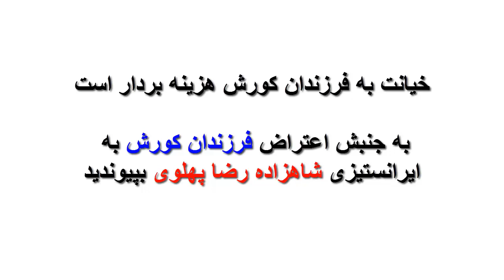جنبش اعتراض فرزندان کورش به ایرانستیزی شاهزاده رضا پهلوی_ویدیو دوم آوا دختر ایرانی از گیلان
ویدیو دوم آوا دختر ایرانی از گیلان
جنبش اعتراض فرزندان کورش به ایرانستیزی شاهزاده رضا پهلوی

فرزندان کورش که در پاسارگاد تولد شاهزاده را تبریک گفتند ولی شاهزاده بخاطر محمد السلمی و ارتباطش با کشور عربستان به آنان خیانت کرد، اعتراض خود را بدینوسیله بیان می کنند...

التماس کردیم، نامه خصوصی دادیم، نامه سرگشاده منتشر نمودیم، هشدار نامه نوشتیم که اگر به فرزندان کورش خیانت شود، هزینه سنگینی باید پرداخت کنید...
و امروز روز پرداخت هزینه است

بنا بر گفته پادشاه فقید، صفوف ایرانپرستان و خائنین در هر مقام و منزلتی که هستند باید جدا شود..
رودست

پانوشت:
برای پیوستن به جنبش اعتراضی آن دسته از عزیزانی که در خروش میلیونی پاسارگاد شرکت کرده اند با ارسال ویدیو های خود به شبکه های اجتماعی تیم رودست میتوانند در این راه سهیم باشند...